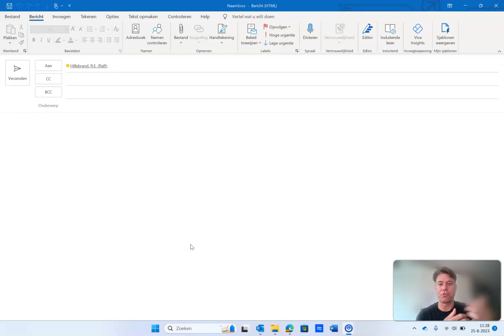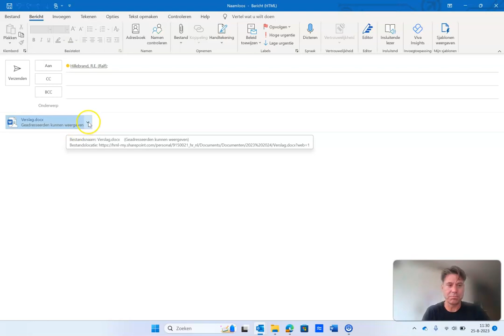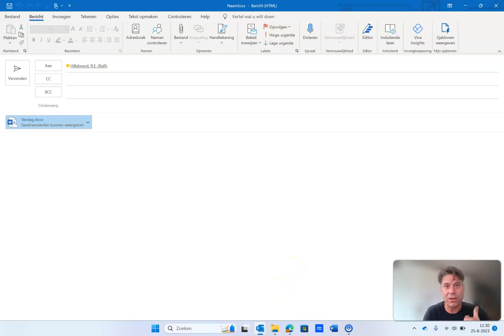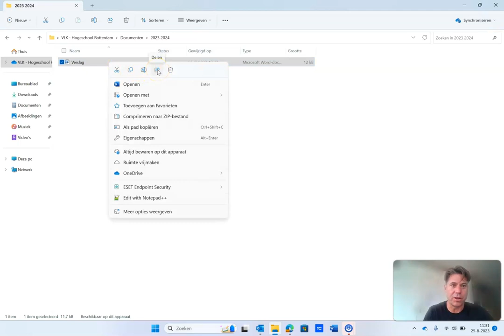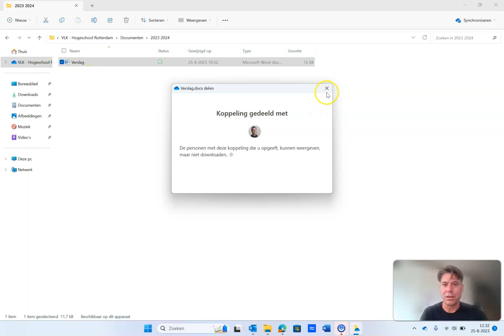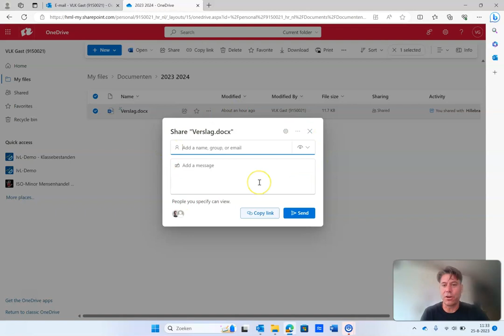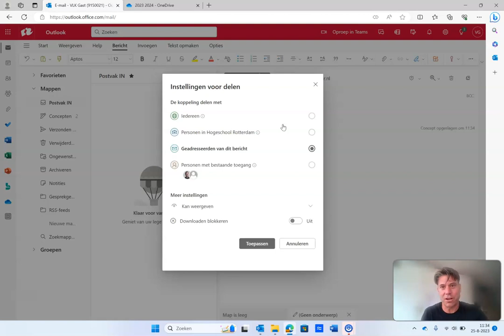Delen van bestanden via Outlook en Onedrive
Stuur je je documenten nog als bijlage mee? Er is en handigere manier! Je bestanden delen zorgt ervoor dat wijzigingen gelijk in het document worden verwerkt en er niet meerdere versies in omloop zijn. Het kan op meerdere manieren. In deze video laat ik zien hoe het werkt in Outlook (desktop en web-versie) en OneDrive (via verkenner en web-versie).